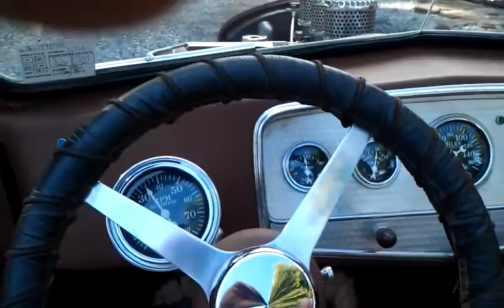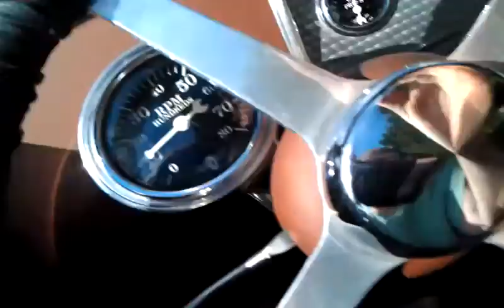roadster pickup 2